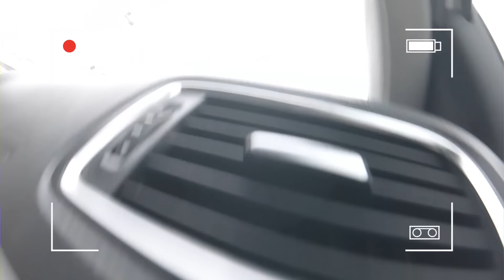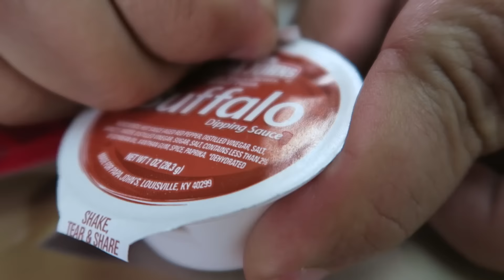Manejando a Laredo 2 REGRESANDO A CASA MarcianoMX2016 VlogMX15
Chicos nos fuimos a Laredo por nuestras cosas y esta vez nos toca otra prueba en la frontera con parte de la mudanza, este, es el desenlace de la historia "Manejando a Laredo"

Vlog anteriores "Manejando a Laredo"